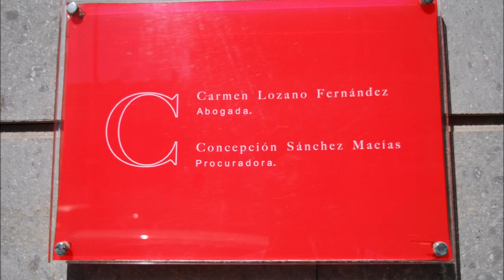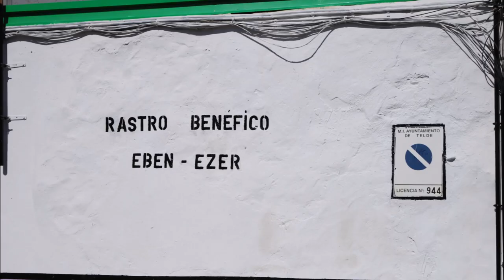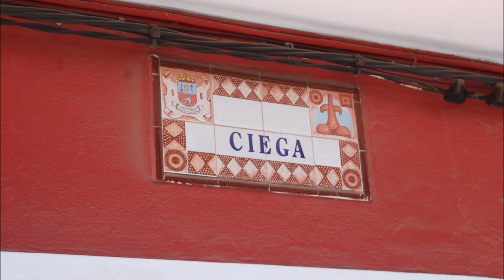DOCUM año 2024 mes 02 día 17 Calle CIEGA 35200 TELDE - FILM BANK - BANCO de CINE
Calle CIEGA, se acaba de transformar ante el MUNDO como un ESCENARIO de CINE…

BANCO de CINE sostiene que TELDE es la ciudad del CINE, por tanto BANCO de CINE hace saber que todas la calles, plazas, plazoletas, pasajes, paseos, travesías, etc. de esta bella y linda Ciudad del Cine, tendrán una presentación  para que todas ellas sean mas conocidas por el Mundo…

…juzguen ustedes mismos y escriban en los buscadores “Galas Cinematográficas” o “Listado de Honor” o  “Gala cinematográfica más bellas del mundo”